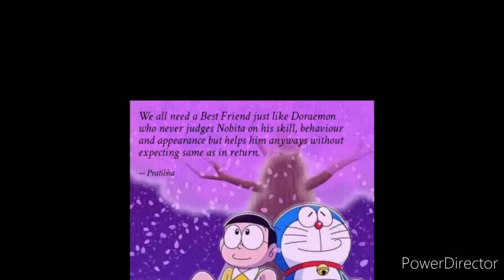Tera yaar hoon me song 👍👍